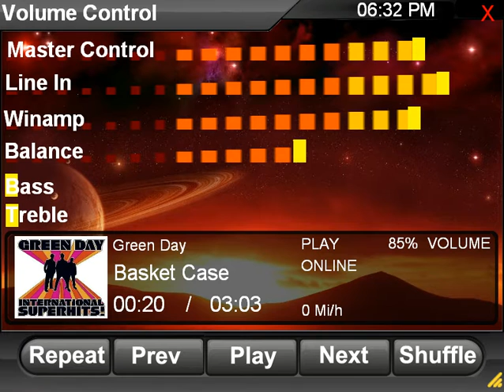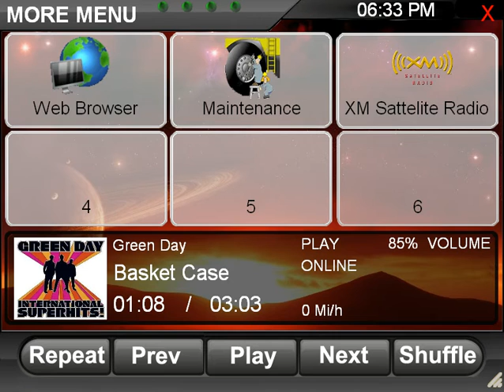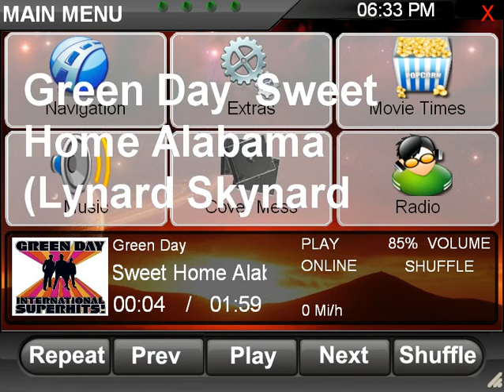New Age with Cover Mess Plugin - April 19th 2009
CoverMess Plug in added to New Age